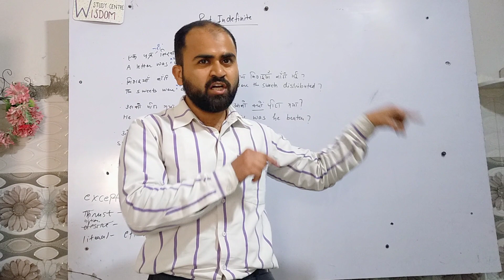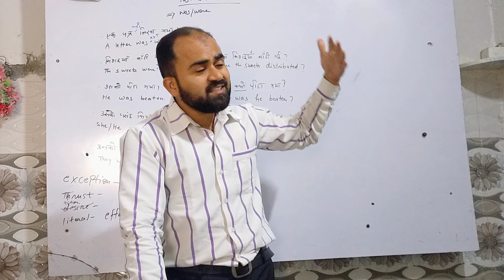Become A Giver Member Of The Society | Being Human